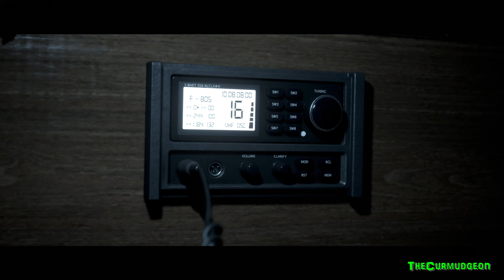The Dark Pictures Anthology: Man of Medan - Episode 4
The Dark Pictures Anthology: Man of Medan is a horror themed video game played from a third-person perspective in which single or multiple players assume control of five different characters that become trapped on board a ghost ship.[3] Players are required to make decisions based on their character's "head" or their "heart", or can choose for them to do nothing, while selecting between different options when interacting with other characters. The selection of options are stylised as a compass, which is both representative of the characters' "moral compass" and reflective of the game's nautical themes. The narrative changes and adapts to the choices that the players make, thus making it possible for players to keep all playable characters alive or to have some (or all) of them die. Choices also affect the characters' personality traits (which affects subsequent cutscenes and dialogue options), as well as their relationships with each other. The game can be played multiple times, as there are multiple endings and multiple scenarios based on the decisions that the players make. Action sequences mainly feature quick time events, most of which, if missed, can lead to dire consequences for the characters. As players explore the ghost ship, they can find different "Dark Pictures" that gives them premonitions of what may happen in the future.[4] Players can also uncover the mystery surrounding the tragedy that occurred on the ship in the past, which can help save their character's lives in the present.

For some great zombie adventuring check out the channels below!